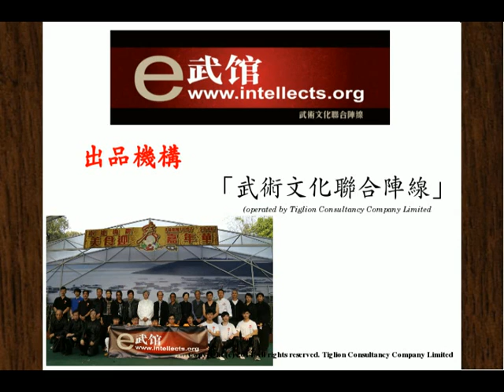武術文化聯合陣線 誰是臥虎 藏龍在那 1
武術文化聯合陣線 誰是臥虎 藏龍在那